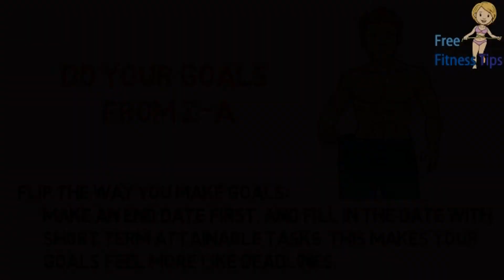Do Your Goals From Z-A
- Create your goals with an end date in mind and increase your fitness success.